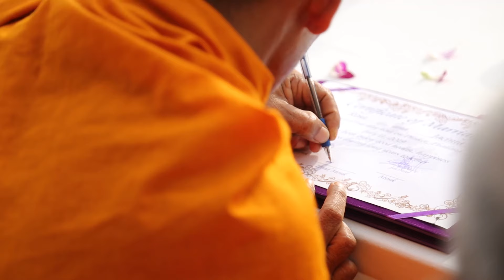Phuket Buddhist Blessing : Rosa + Jacinta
Phuket Buddhist Blessing Package : Rosa + Jacinta on July 11, 2019  | Thailand Marriage Planner and Organizer